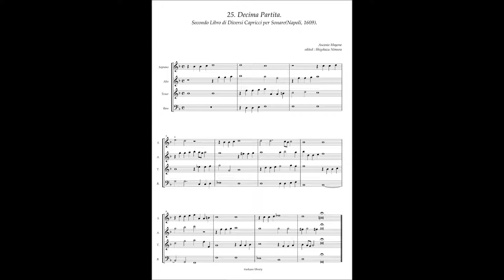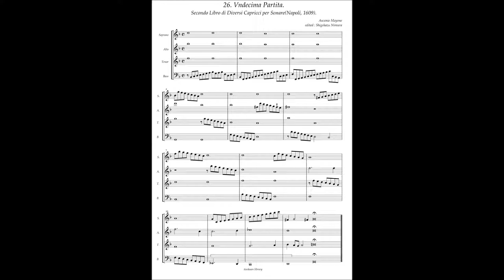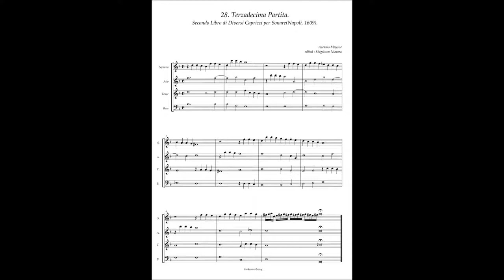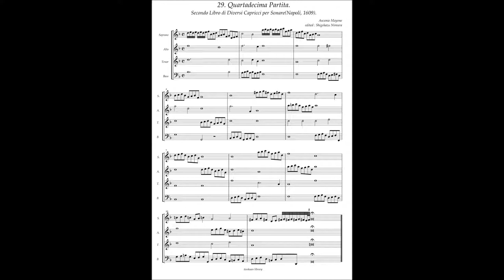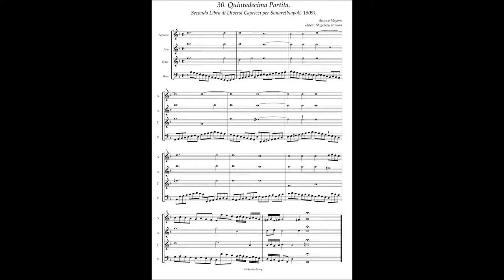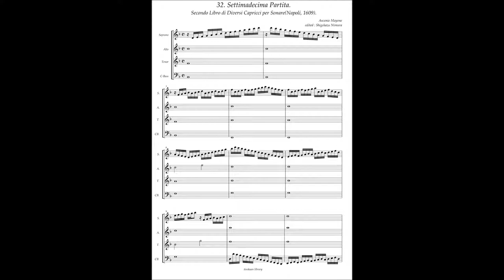Ascanio Mayone, Diversi Capricci per Sonare Libro 2(1609) No.25-32 Partita No 10-17